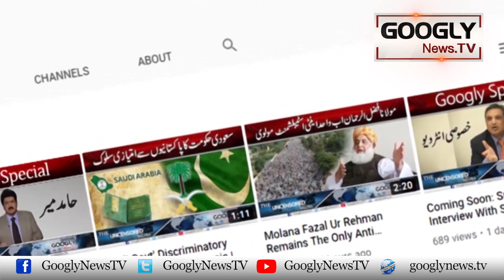Actress Rani Mukharji Kei Film Nai "Pathan" Ko Kaisay Shikast Dei? | Googly News TV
Actress Rani Mukharji Kei Film Nai "Pathan" Ko Kaisay Shikast Dei?